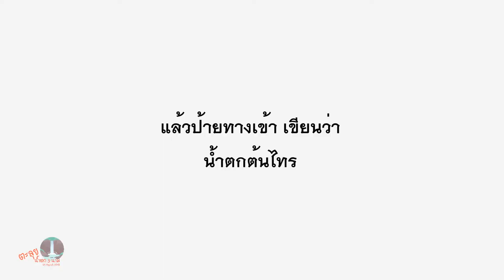ตะลุยน้ำตก 3 นาม - ฆาปง Ep 3